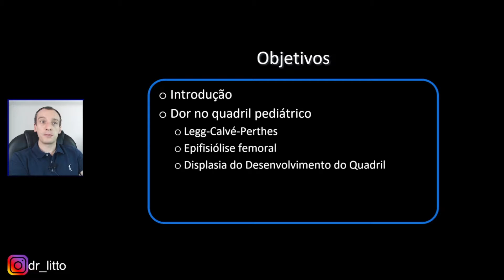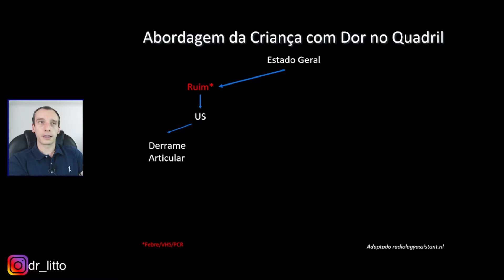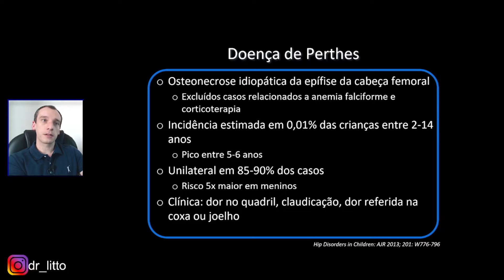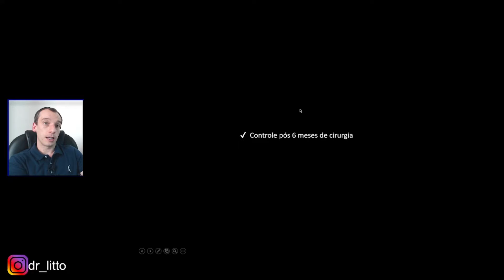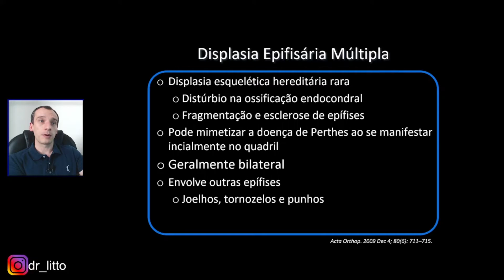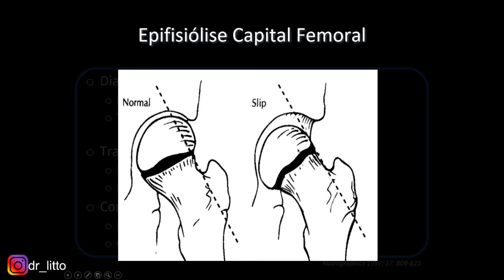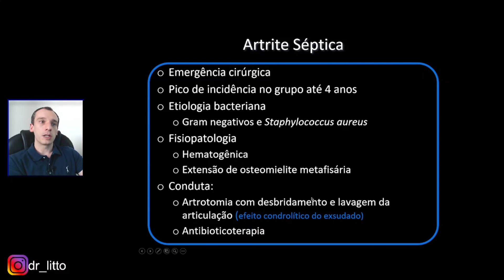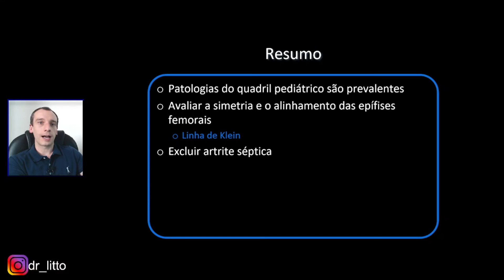QUADRIL PEDIÁTRICO: UMA REVISÃO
QUADRIL PEDIÁTRICO: UMA REVISÃO SOBRE AS PRINCIPAIS PATOLOGIAS DESTA FAIXA ETÁRIA.

00:00 Introdução
00:14 Para quem ainda não me conhece
00:44 Objetivos desta aula
01:14 Introdução
02:47 Causas de dor no quadril por faixa etária
03:55 Abordagem de uma criança com dor no quadril
06:07 Caso Emblemático 1: Doença de Perthes
14:31 Caso Emblemático 2: Epifisióliose Femoral Proximal
18:46 Caso Emblemático 3: Sinovite Transitória do Quadril
21:14 Artrite Séptica: Um diagnóstico a ser sempre excluído
22:07 Caso Emblemático 4: Displasia do Desenvolvimento do Quadril
24:37 Resumo

Sejam bem vindos ao canal Dr. Litto !

No vídeo de hoje, faremos uma revisão sobre as principais patologias do quadril pediátrico.

Este é um tema muito importante para nós radiologistas, assim como para os colegas da ortopedia e também da pediatria!
O radiologista pode ajudar bastante na condução dos casos, ao conseguir diferenciar condições relativamente simples e auto-limitadas de outras que exigem atenção imediata e eventual abordagem cirúrgica.

Meu setup de gravação (2023):

- 🎥 Minha Câmera
- 🎤 Meu Microfone

Obs.: Se você tem vontade começar um canal no YouTube, apenas comece!
Não se preocupe tanto com equipamentos e principalmente não deixe isso te impedir de começar!